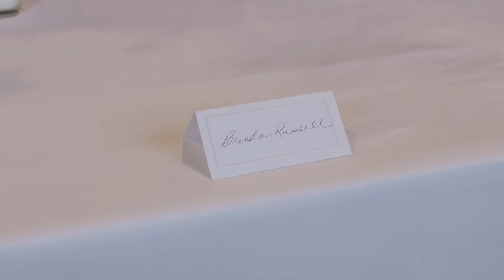PLAN A SMALL WEDDING IN 21 DAYS : VOWS IN THE BIG EASY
This "Holy Matrimony" was coordinated in only 3 weeks! The Russell Wedding took place at the Westin in the Riverbend Terrace in New Orleans, LA on 12/27/2017.

Produced by Leverage Films. Cinematography by Joseph Salcedo. Edited by Joseph Salcedo and Matt Keith.